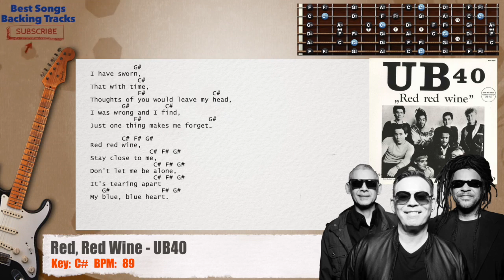🎸 Red, Red Wine - UB40 Guitar Backing Track with chords and lyrics